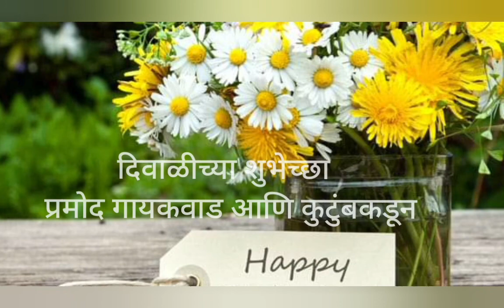Diwali 2021 wishes in advance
In advance,  Happy Diwali to All.. Let's enlighten ourselves first, then others.